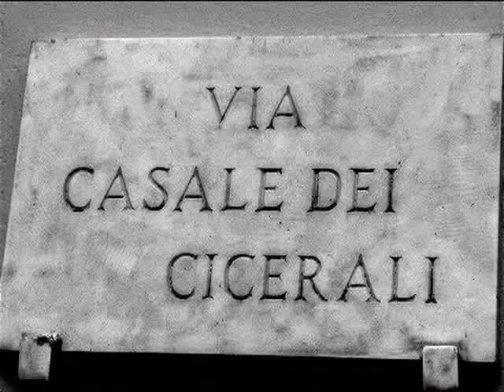'O velliculo 'e Majur'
Peppino Di Lieto rievoca, in una sua lirica in vernacolo, la vita, la gente, i fatti, i suoni e gli odori del Casale dei Cicerali, storica via e vero cordone ombelicale fra Maiori ed i suoi abitanti.
Il collage di immagini è di Giancarlo Barela